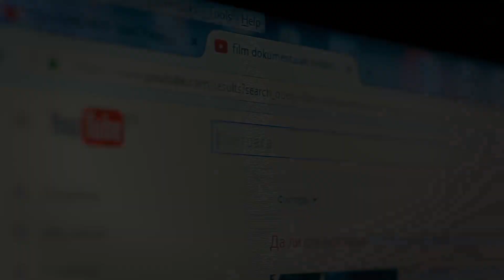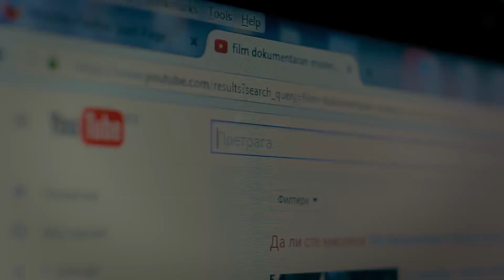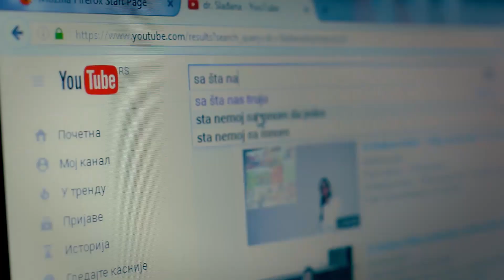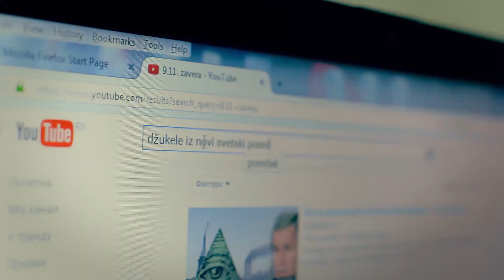Kako živeti sa vakcinom (objašnjeno u pesmi), Bokal šou ep.1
Kako preživeti koronu ili kako preživeti vakcinu? Najteže je preživeti ludilo. Nekako lakše je uz pesmu u kojoj se suočavamo sa demonima, iluminatima, Sorošem, Vatikanom, gušterima i ostalim zaverama...a teorija ostaje da se dokazuje iznova i iznova...

Video spot za pesmu Film dokumentaran : @madebynix

Film dokumentaran

Oko mene sve majmuni,
niko ne zna nit'se buni.
Pričam nešto, gde li zevaš?
Menjaš temu...u mene gledaj.

Kad sam sam, od svega umoran,
na Jutjub ukucam "film dokumentaran".
Kad sedim sam, život je dosadan,

C.I.A. i Džordž Soroš i jevrejski oktagon
kriju naš Teslin top, na mesec ne sletismo.
S lekovi truju ni vanzemaljci gušteri.
Kominterna i Vatikan banda je iluminatska.